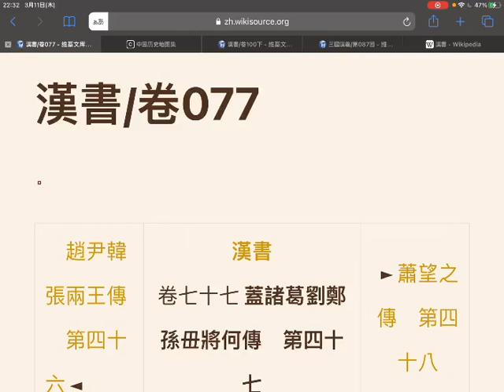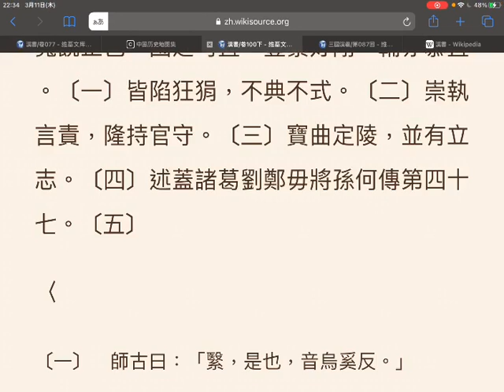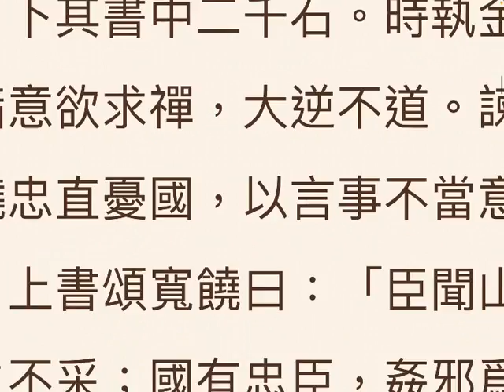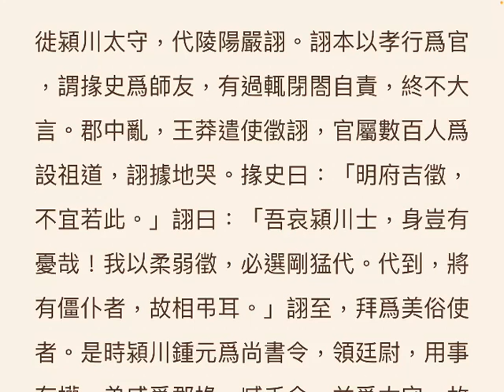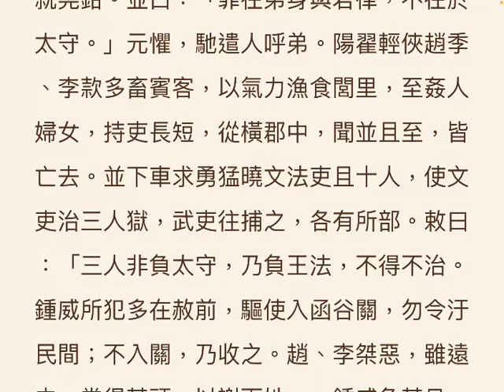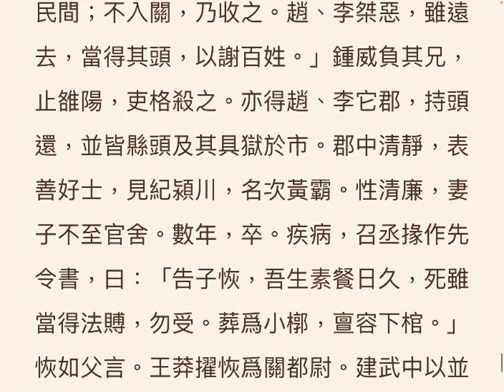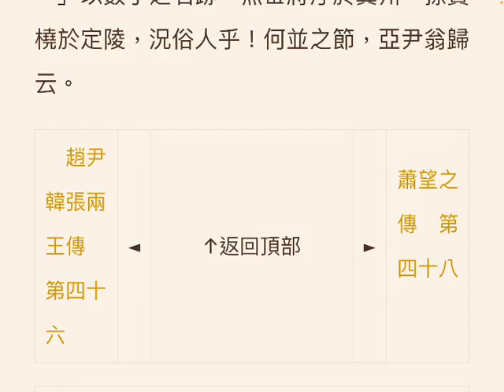爆走漢書90☆蓋諸葛劉鄭孫毋将何伝 (2021.03.11)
爆走漢書90☆蓋諸葛劉鄭孫毋将何伝
日時: 2021/03/11

00:02 - 爆走漢書89☆蓋諸葛劉鄭孫毋将何伝